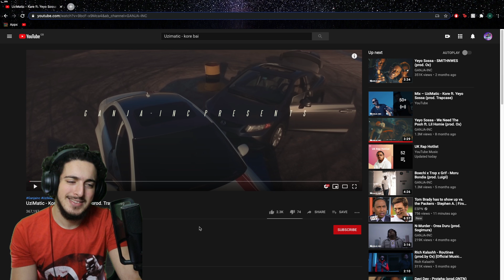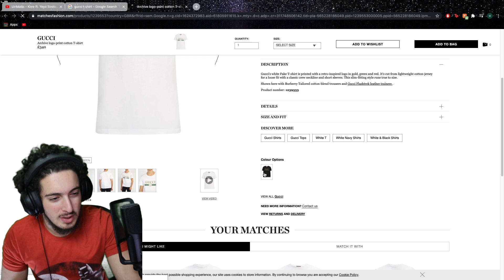Reacting to Curaçao Rap 🇨🇼 The HOOK is TOO GOOD!!!🔥🔥🔥